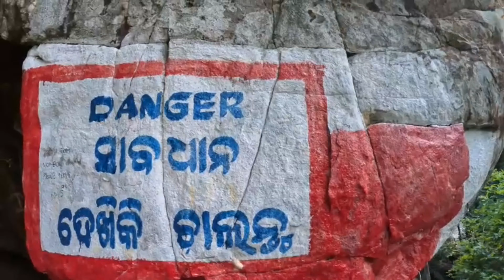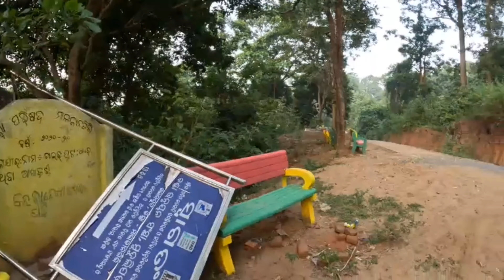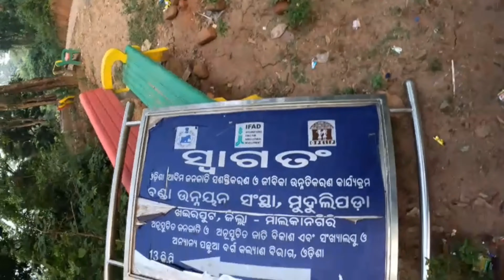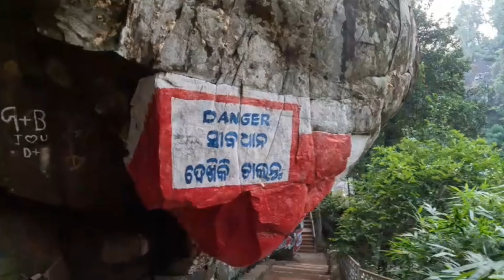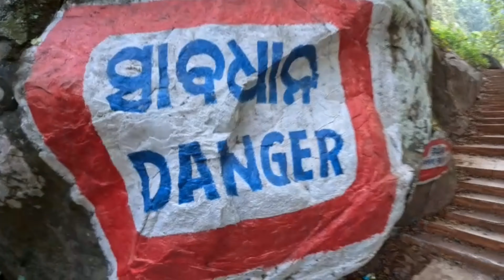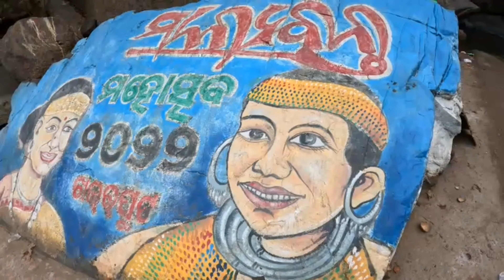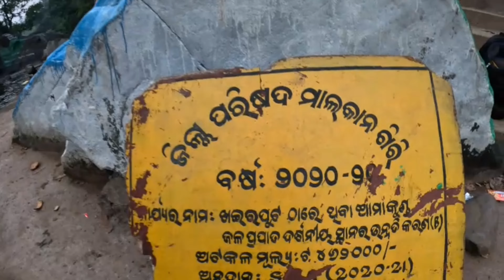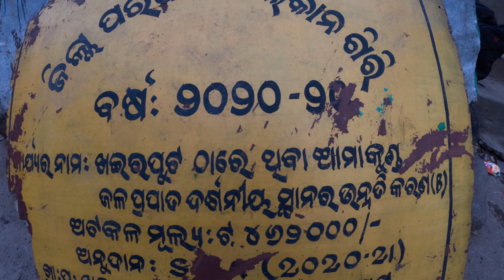Amma Kund | Mudulipada | Khairput Block | ମାଲକାନଗିରି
A majestic beauty of cultural and religious significance awaits you all, my Dear Viewers. Located at the Mudulipada Tehsil of Khairput Block, Malkangiri District of Odisha State, Amma Kund has lapped enormous scenic beauty and eternal spiritual vibes, all preserved for every individual entity of the mother earth.🌍💚🙏